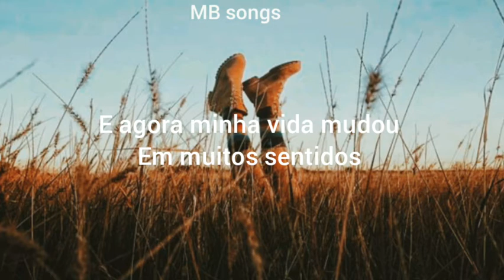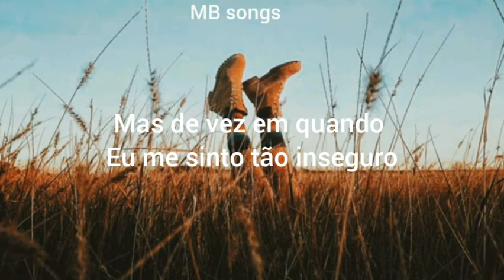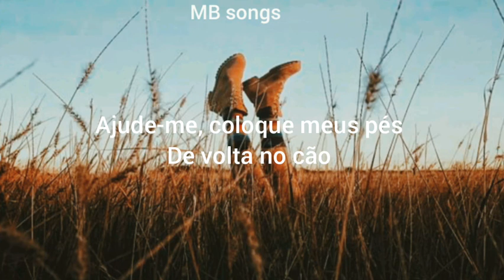The Beatles - Help! (Legendado/tradução)